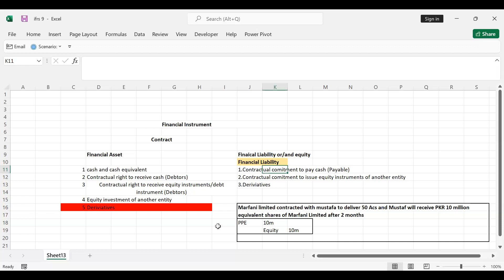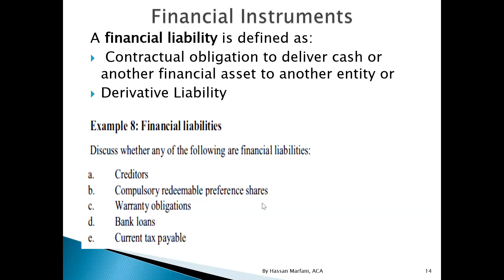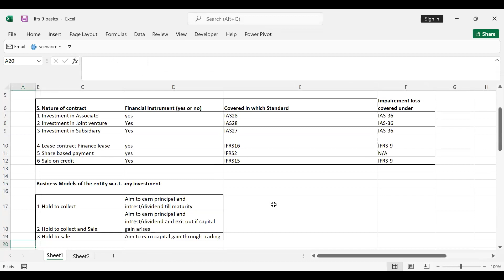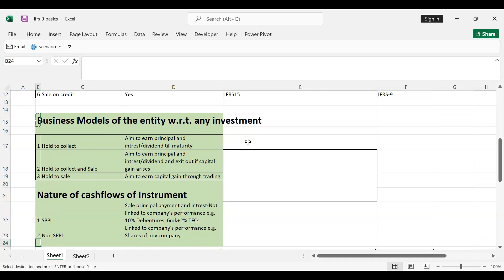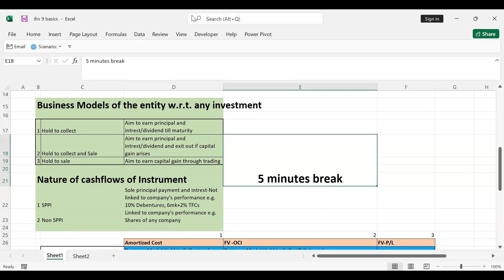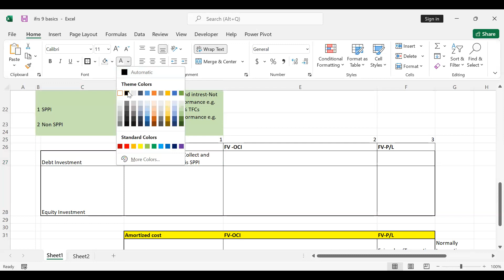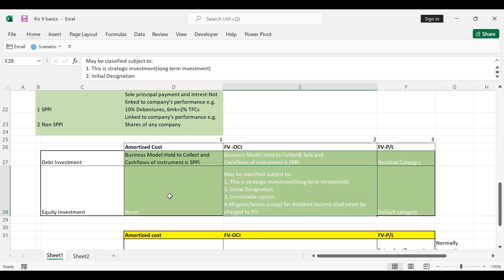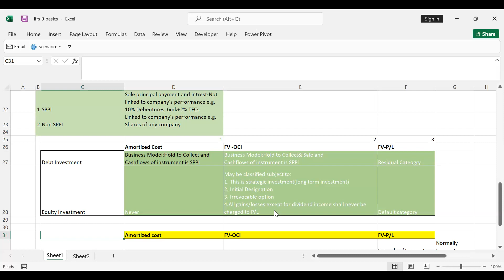| ICAP | CAF 5 - FAR-2 | Fourth Live Class | March 2024 | Hassan Marfani |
Escribir Academy invites you to our CAF 5 Live session for March 2024 , led by our Expert Tutor Hassan Marfani.